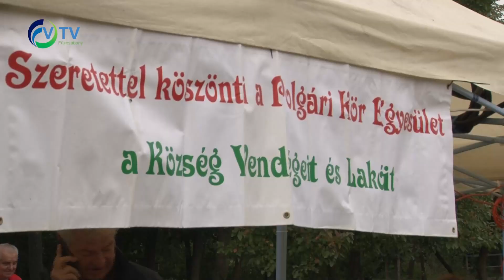Fácános szép napok Andornaktályán